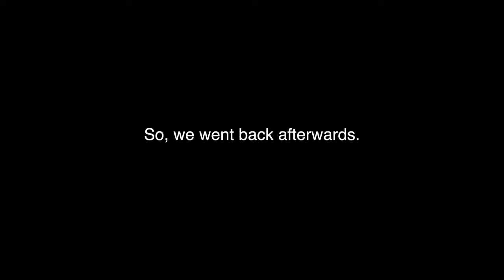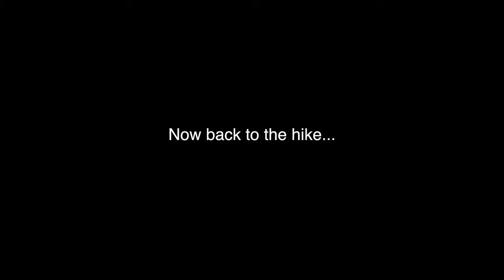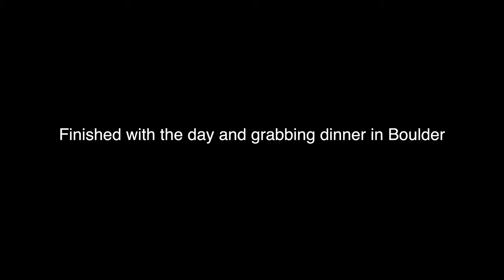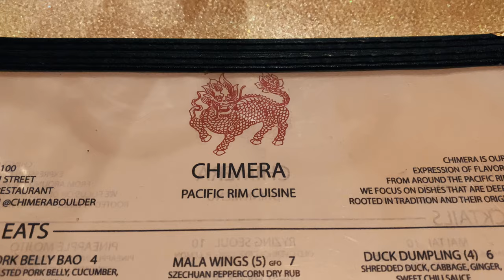Colorado Travel VLOG Ep. 2